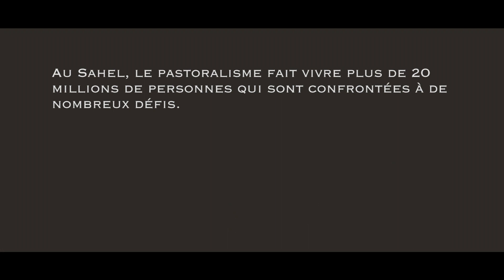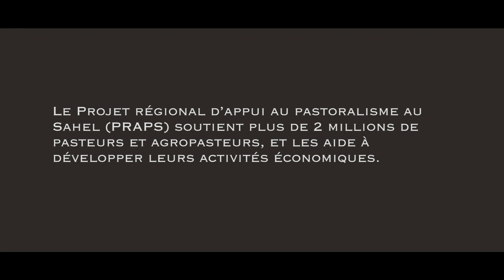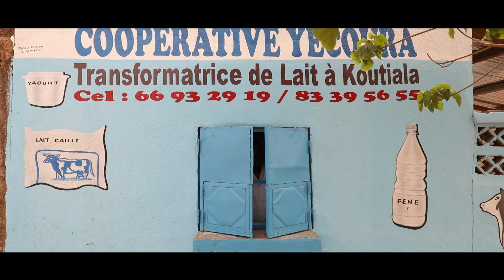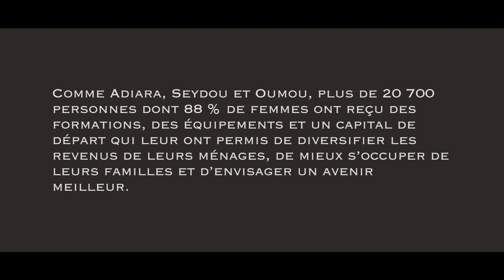Aujourd’hui tout le monde est fier de moi : les pasteurs du Sahel envisagent un avenir meilleur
Au Sahel, le pastoralisme fait vivre plus de 20 millions de personnes qui sont confrontées à de nombreux défis.  Aujourd’hui, 40 % de ces familles vivent dans l’extrême pauvreté. Les autres risquent d’y basculer à tout moment… Il est donc essentiel de diversifier leurs revenus. Comme Adiara, Seydou et Oumou, plus de 20 700 personnes dont 88 % de femmes ont reçu des formations, des équipements et un capital de départ qui leur ont permis de diversifier les revenus de leurs ménages, de mieux s’occuper de leurs familles et d’envisager un avenir meilleur. Lire le dossier spécial